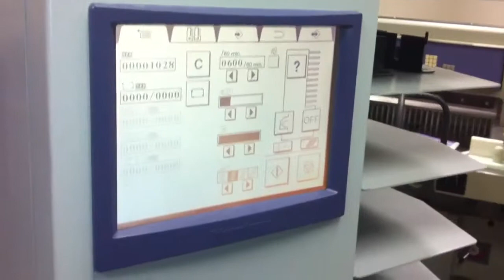Horizon Vac 100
Running Kents job